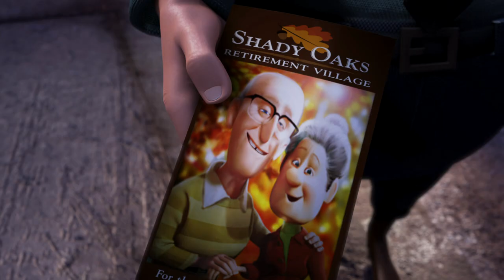UP_TV Promo_Nova Cinema_CZ_Multiversion